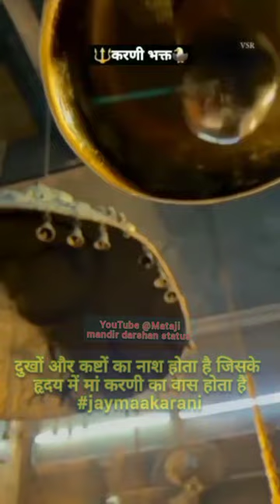🙏🏻दुखों और कष्टों का नाश होता है जिसके हृदय में मां करणी का वास होता हैmandir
singer Anil nagauri
song:-थाने विनती करूं मैं बारंबार